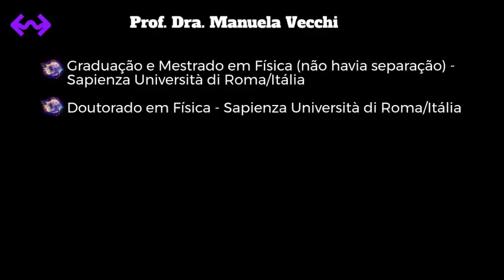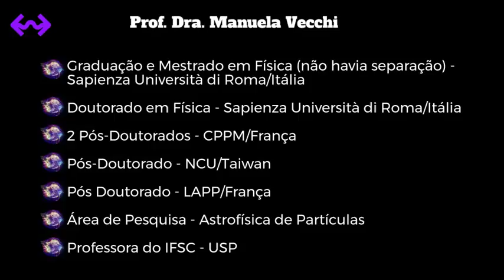Raios Cósmicos (1 de 2) - Professor da USP Explica #10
Olá, humano! Neste e no próximo vídeo, a professora da USP Manuela Vecchi, que faz pesquisa em Astrofísica de Partículas, falará sobre Raios Cósmicos e sua relação com Antimatéria, Supernovas e Pulsares.

Imagens, vídeos e animações:

TED-Ed - Como os raios cósmicos nos ajudam a entender o universo
American Museum of Natural History - A busca por raios cósmicos de energias ultra altas